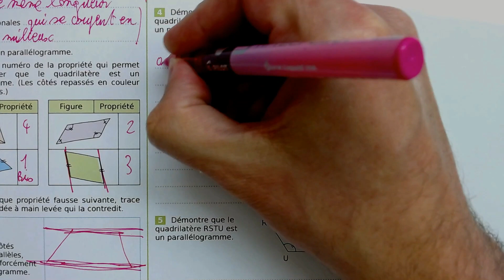Correction 4 page 92